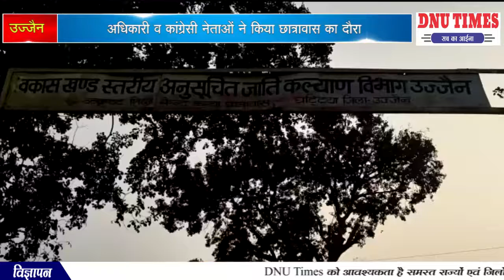उज्जैन अधिकारी व कांग्रेसी नेताओं ने किया छात्रावास का दौरा